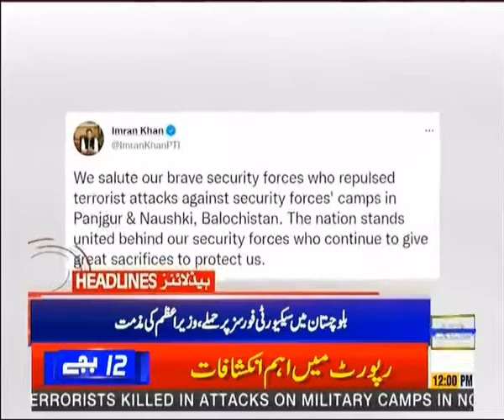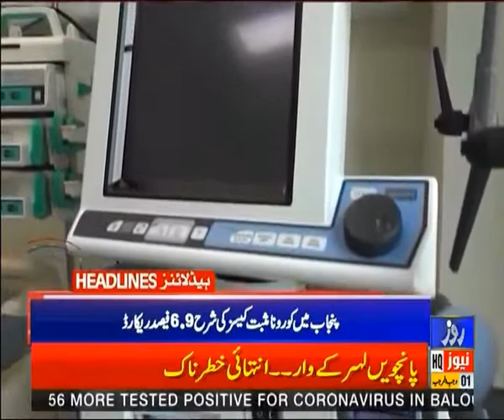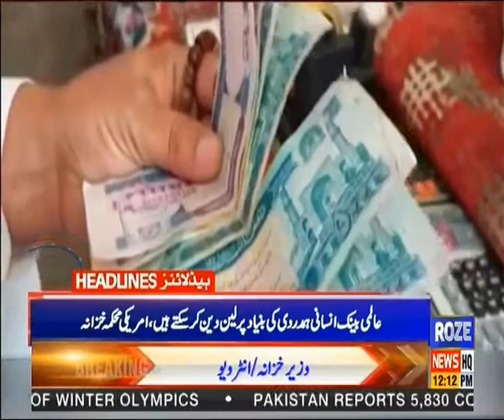Roze News Headlines | 12:00 PM | 03 Feb 2022